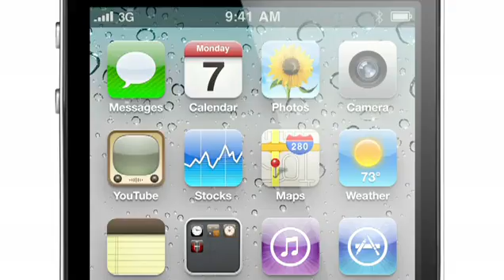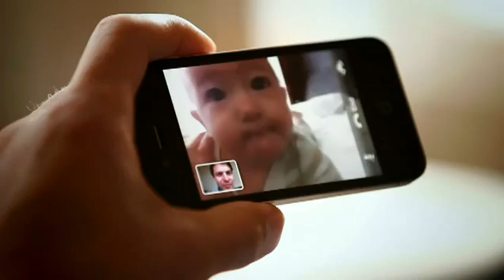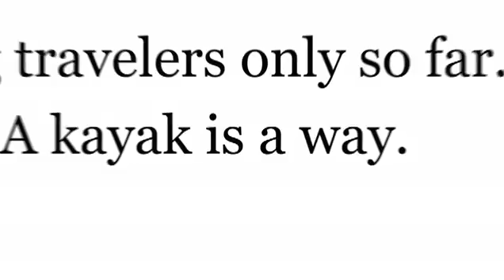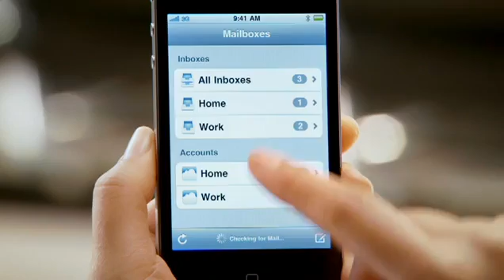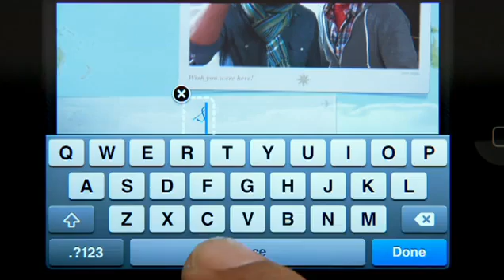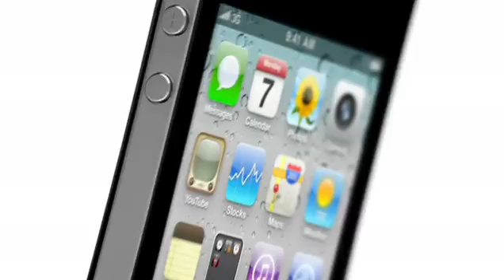Apple iPhone 4 Design Video [Official]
iPhone 4, comes in two models - 16GB & 32GB & also comes in two colors, White & Black

*Retina Display
*5 Megapixel Camera , 5x zoom with HD Video Recording
*Front Facing Camera for Video Conference (iPhone4-iPhone4)
*Talk time:
Up to 7 hours on 3G
Up to 14 hours on 2G
*Comes with Three-axis gyro sensor

*Price :

16GB : $199
32GB : $299

This Changes Everything Again!